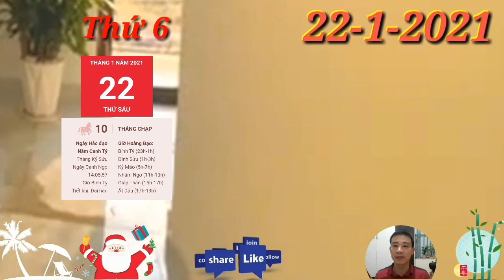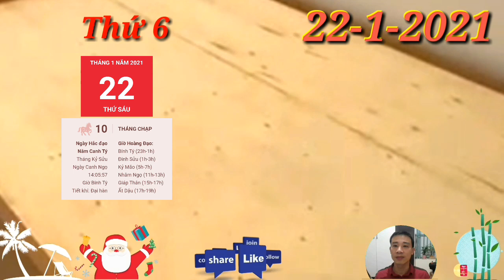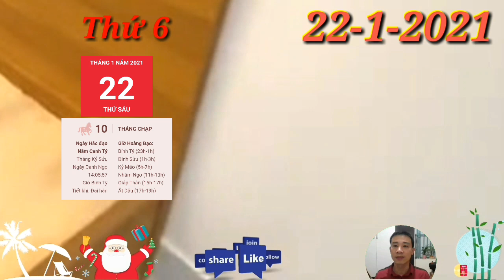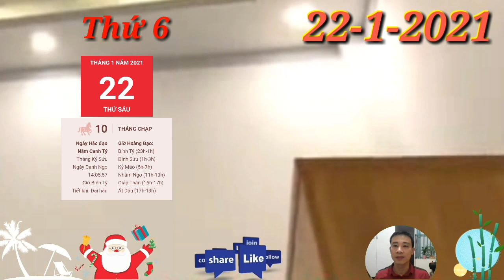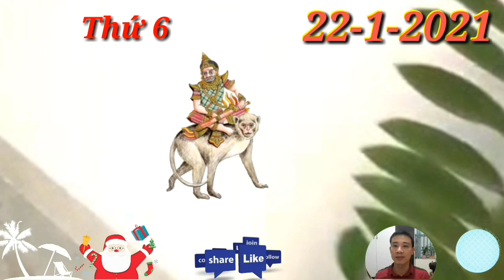☯ Tử Vi Ngày 22/1 quá vui, THẦN TÀI BAN LỘC, con giáp lại CÓ TIỀN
1. Tử vi tuổi Tý, THỨ 6 ngày 22/1/2021 cực chuẩn
Chính Quan cho thấy bản mệnh là người có tương lai xán lạn nếu bạn chịu từ bỏ những suy nghĩ bảo thủ, cố chấp của mình. Bạn phải tìm cách thay đổi để thích ứng với thời đại, một quan điểm có thể đúng lúc này nhưng lại không chính xác vào lúc khác
2. Tử vi tuổi Sửu, THỨ 6 ngày 22/1/2021 cực chuẩn
Hỏa sinh Thổ, may mà nửa kia của bạn luôn là một người dịu dàng và thấu hiểu. Nếu có chuyện gì căng thẳng, hãy tâm sự với người ấy, bạn sẽ cảm thấy nhẹ nhõm hơn nhiều. Nửa kia có thể giúp bạn đưa ra những hướng giải quyết đúng đắn. quá vui, THẦN TÀI BAN LỘC, con giáp lại CÓ TIỀN
3. Tử vi tuổi Dần, THỨ 6 ngày 22/1/2021 cực chuẩn
Tam Hợp giúp đỡ, người tuổi Dần luôn nhiệt tình với tất cả mọi người. Bản mệnh là người quyết đoán nên nghĩ gì là lập tức bắt tay vào làm ngay, tuy nhiên, những quyết định của bạn thường khá hấp tấp và vội vàng. quá vui, THẦN TÀI BAN LỘC, con giáp lại CÓ TIỀN
4. Tử vi tuổi Mão, THỨ 6 ngày 22/1/2021 mới nhất
Chính Ấn khuyên những người làm công ăn lương không nên vội hài lòng với hiện tại. Hãy tự đặt ra cho mình những đích đến tham vọng hơn, bởi khả năng của bạn hoàn toàn có thể đáp ứng được những công việc ấy.
5. Tử vi tuổi Thìn, THỨ 6 ngày 22/1/2021 cực chuẩn
Thực Thần phù trợ, người tuổi Thìn dễ phát tài trong ngày hôm nay, nhất là với những ai đang làm nghề tự do và đã cố gắng trong suốt thời gian qua. Bạn sẽ được hưởng thành quả xứng đáng với những gì đã bỏ ra. quá vui, THẦN TÀI BAN LỘC, con giáp lại CÓ TIỀN
6. Tử vi tuổi Tị, THỨ 6 ngày 22/1/2021 cực chuẩn
Công việc của người tuổi Tị tiến triển thuận lợi trong ngày nhờ có sự trợ giúp của Tam Hội. quá vui, THẦN TÀI BAN LỘC, con giáp lại CÓ TIỀN.
7. Tử vi tuổi Ngọ, THỨ 6 ngày 22/1/2021 cực chuẩn
Cục diện Tự Hình gây ra những tác động xấu cho người tuổi Ngọ. Bản mệnh tỏ ra mình là người rất hiếu thắng, bạn không chịu được những lời nói khích bác của người khác và dễ đưa ra những quyết định nóng vội.
8. Tử vi tuổi Mùi, THỨ 6 ngày 22/1/2021 mới nhất
Mùi rất vượng vận đào hoa trong ngày hôm nay. Nếu còn độc thân, bạn hãy tranh thủ cơ hội này để tiếp xúc và mở lòng hơn với những đối tượng khác giới. Biết đâu bạn sẽ tìm được người phù hợp với mình? quá vui, THẦN TÀI BAN LỘC, con giáp lại CÓ TIỀN
9. Tử vi tuổi Thân, THỨ 6 ngày 22/1/2021 cực chuẩn
Thân dễ phát tài lớn nhờ những công việc kinh doanh, buôn bán. Những gì bạn nhận được hoàn toàn xứng đáng với những gì bạn đã bỏ ra. Hãy tin tưởng vào tương lai và tiếp tục cố gắng hơn nữa.
10.  Tử vi tuổi Dậu, THỨ 6 ngày 22/1/2021 cực chuẩn
Dậu với thái độ làm việc chăm chỉ, cần cù và cẩn thận sẽ nhận được sự đánh giá cao của lãnh đạo. quá vui, THẦN TÀI BAN LỘC, con giáp lại CÓ TIỀN.
11.  Tử vi tuổi Tuất, THỨ 6 ngày 22/1/2021 cực chuẩn
Thực Thần phù trợ, người tuổi Tuất dễ phát tài trong ngày hôm nay, nhất là với những ai đang làm nghề tự do và đã cố gắng trong suốt thời gian qua. Song với những người làm nhân viên, công chức, hôm nay chỉ là một ngày yên bình.
12.  Tử vi tuổi Hợi, THỨ 6 ngày 22/1/2021 cực chuẩn
Hợi dễ gặp những điều không như ý trong các mối quan hệ xã hội. Không phải lúc nào bạn đối xử tốt với người ta thì người ta cũng đáp lại một tình cảm tương tự, vì thế bạn không nên quá thất vọng hoặc tổn thương vì chuyện này. quá vui, THẦN TÀI BAN LỘC, con giáp lại CÓ TIỀN